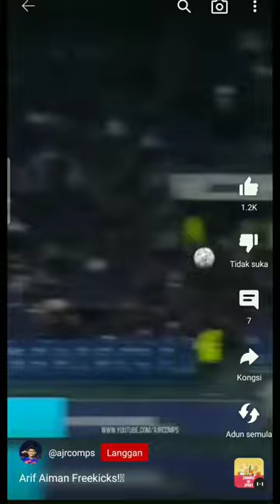arif aiman freekick#JDT#ARIF AIMAN